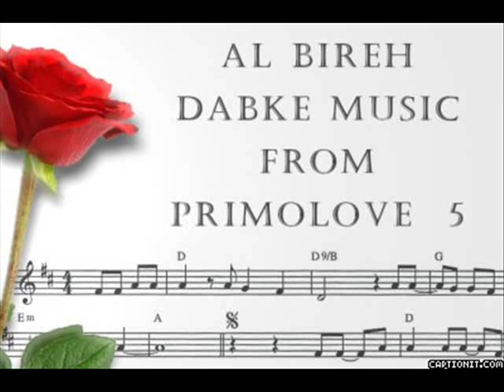AL BIREH DABKE MUSIC FROM PRIMOLOVE 5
DABKE MUSIC FROM PRIMOLOVE AL BIREH